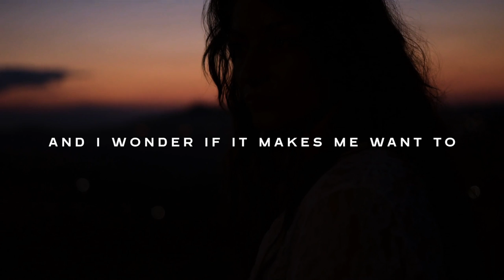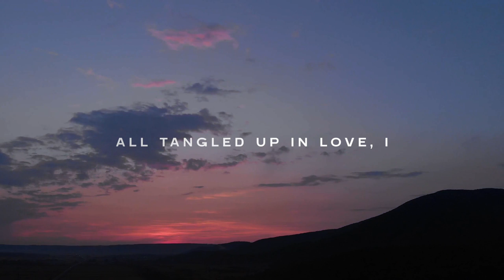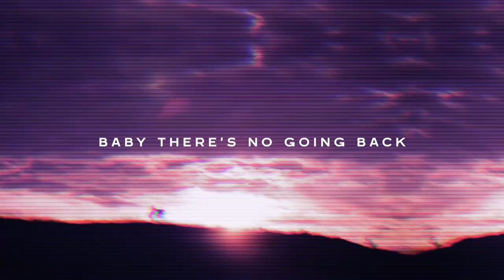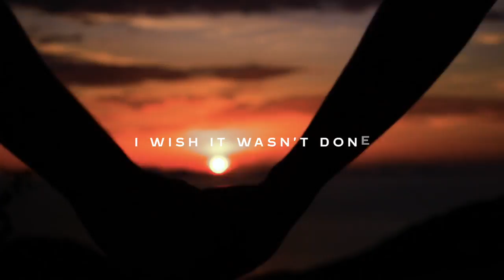Tyron Hapi, if found feat. Emily Falvey - Could’ve Been Us (Lyric Video)